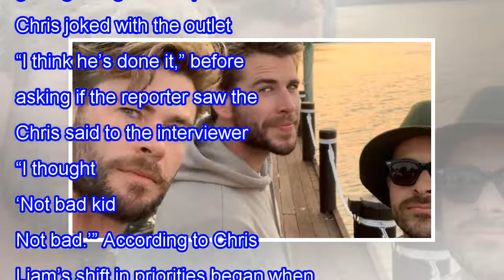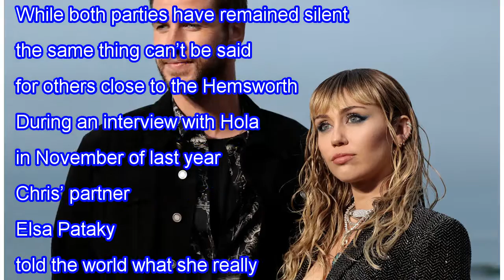CHRIS HEMSWORTH IS SUPPORTIVE OF BROTHER LIAM’S SPLIT FROM MILEY CYRUS